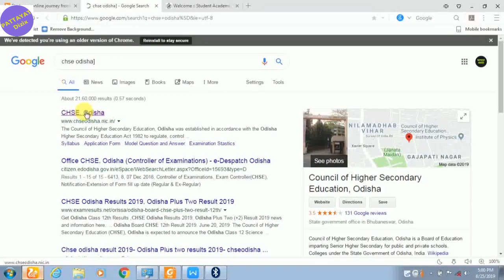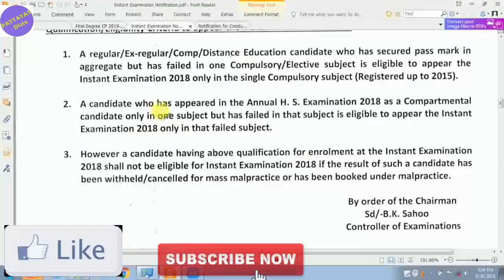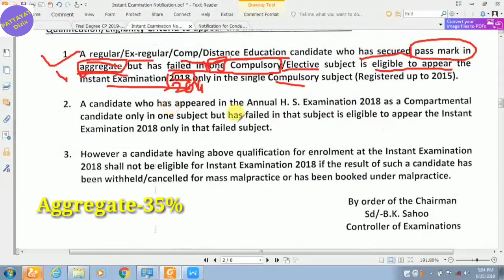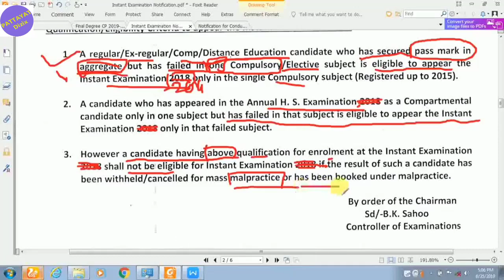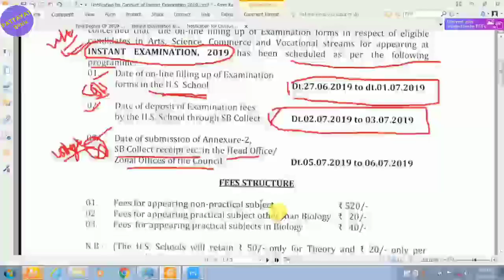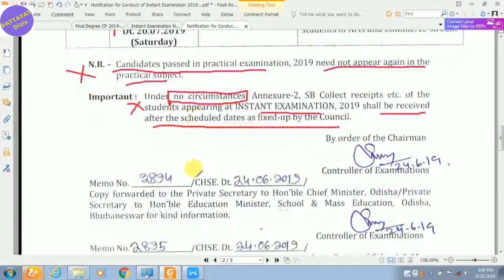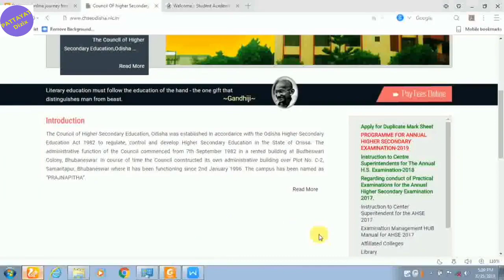+2 Instant Exam Special for fail candidate odisha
+2CHSE (Instant Exam) Special for fail candidate odisha